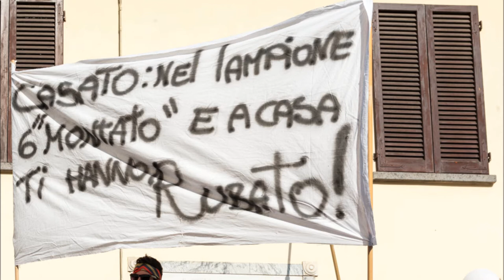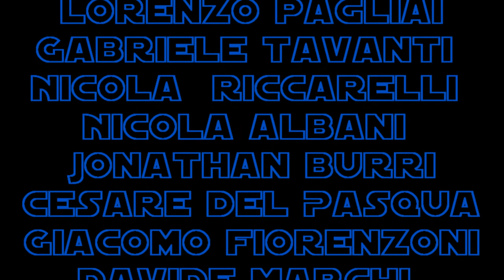XIX° Palio Della Rivalsa Bettolle 2014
Questo video, realizzato con le foto più belle della XIX° edizione del Palio Della Rivalsa, racconta la gara tra atleti con barellino ed anfora e gli scalatori del palo unto delle cinque contrade di Bettolle che come ogni anno, la terza domenica di Giugno, si affrontano in questa avvincente gara alla conquista del Palio dipinto per l' occasione dalla bettollina Carlotta Tommassini.